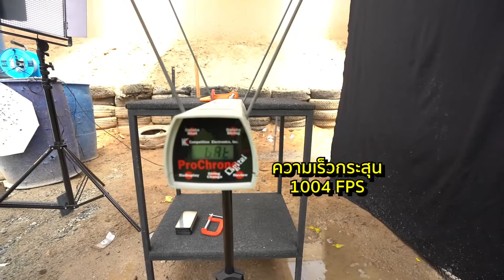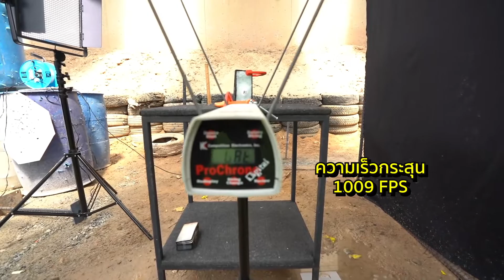ทดสอบความแข็งแกร่งของฟิล์มกระจก X3 Strong ! Gorilla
Gorilla Everyday Lifestyle - ทดสอบความแข็งแกร่งของฟิล์มกระจก X3 Strong !

จะเกิดอะไรขึ้น เมื่อฟิล์มกันรอยกอริลล่าแบบ X3 Strong ที่ว่าแกร่ง ถูกทดสองกับกระสุนปืน ?

วันนี้ Mr. Gorilla จะชวนทุกคนมาทดสอบกัน